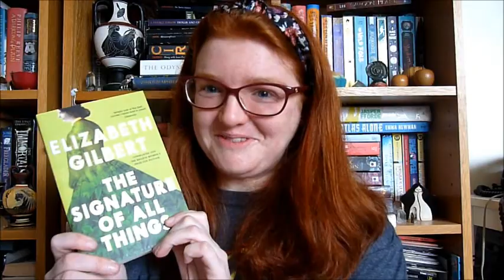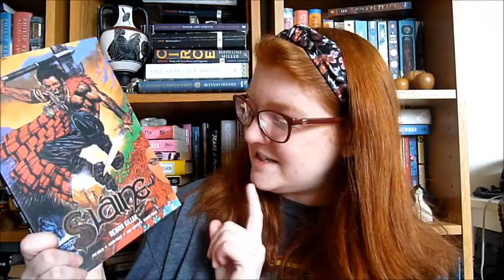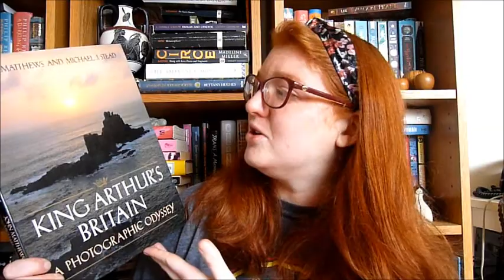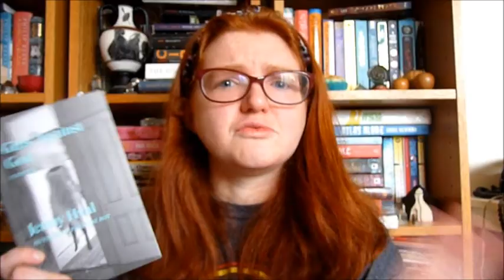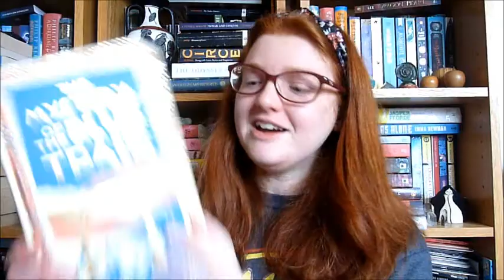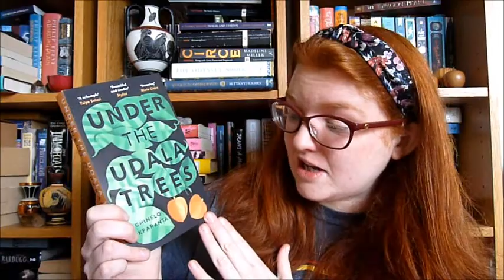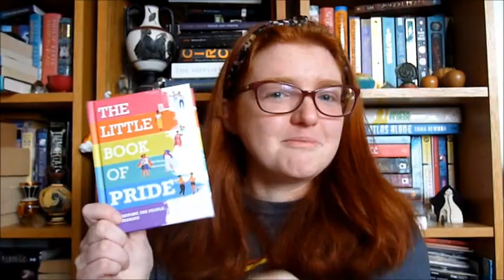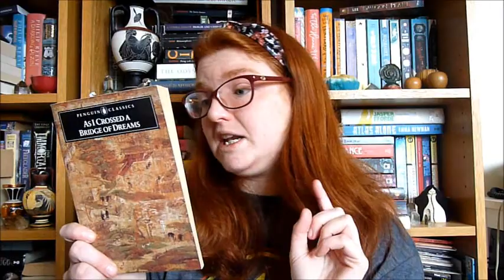New Year, New Book Haul! [CC]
Books mentioned:
Gathering Moss by Robin Wall Kimmerer
The Signature of All Things by Elizabeth Gilbert
Death in Spring by Mercè Rodoreda, translated by Martha Tennent
Diamond Anniversary Collection of Ngaio Marsh - A Man Lay Dead, Enter A Murderer & The Nursing Home Murder
A Hundred Thousand Kingdoms by NK Jemisin
The Broken Kingdom by NK Jemisin
The Kingdom of Gods by NK Jemisin
Slaine: Demon Killer by Pat Mills
King Arthur's Britain: A Photographic Odyssey by John Matthews and Michael J Stead
Girls Against God by Jenny Hval
Left Bank by Agnes Poirier
Midnight Chicken and Other Recipes Worth Living For by Ella Risbridger
The Mystery of the Blue Train by Agatha Christie
Two Trees Make A Forest: On Memory, Migration and Taiwen by Jessica J Lee
The Fell of Dark by Caleb Roehrig
Cherrington Academy by Rebecca J Caffrey
The Deathless Girls by Kiran Millwood Hargrave
Under the Udala Trees by Chinelo Okparanta
The Little Book of Pride by Lewis Laney
Queer X Design by Andy Campbell
Trans Love edited by Freya Benson
Life Isn't Binary by Meg-John Barker and Alex Iantaffi
Zami: A New Spelling of My Name by Audre Lorde
As I Crossed A Bridge of Dreams by Lady Sarashina translated by Ivan Morris
Arthurian Romances by Chretien De Troyes
The Summer Tree by Guy Gavriel Kay
The Land Where Lemons Grow by Helena Attlee